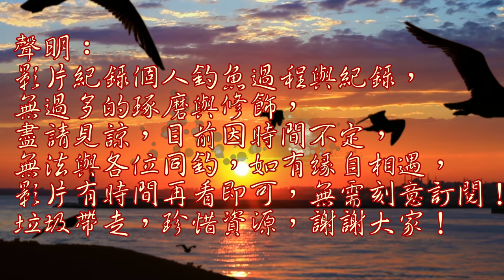下完雨的海邊不是大咬就是不咬,釣魚別得失心太重,不然您就不是在釣魚了!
今日繼續釣查與後海邊生態,下玩雨不是大好就是大壞,開心愉快釣魚,甚魚來就怎面對,總有一天還是會遇到的
#台灣海釣釣魚 Taiwan fishing#悠哉釣魚跟餵魚